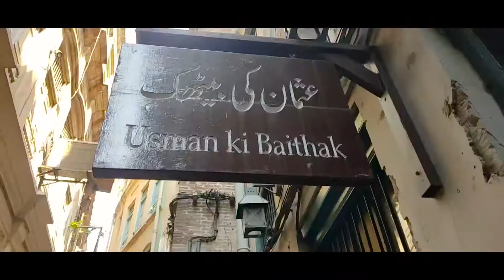My Third Vlog || LAHORE LAHORE AYE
Hi , I just Love to  Travel, so I document my journey and
  share it with you guys.